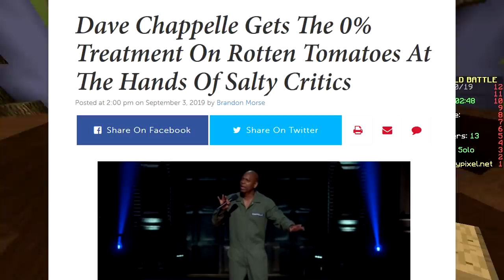LEGENDARY DONKEY KONG (Minecraft Build Battle)